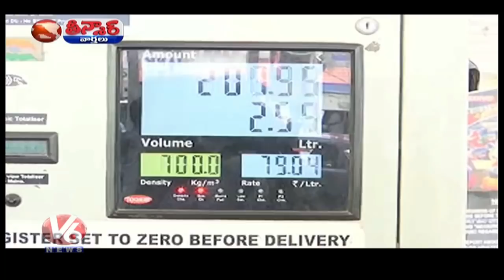Petrol Pumps Offers Fuel at Rs 9 Less Than Market Price On Eve Of Raj Thackeray | Teenmaar News